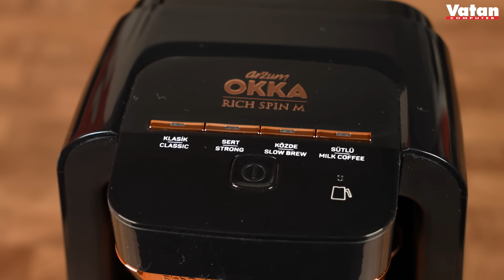Karıştırıcılı, Cezveli, Sütlü Türk Kahve Makinesi ; Arzum Okka Rich Spin M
Göz Alıcı Tasarım

Bir çok işlevinin yanı sıra öncelikle mutfağınıza şıklık katacak Arzum Okka Rich tüm detayları ve ince düşünülmüş  göz alıcı tasarımı ile de her mutfağa uyum sağlayacaktır.

Pişirme Modları

4 Farklı pişirme modu barındırmaktadır. Klasik, sert, közde ve sütlü Türk kahvesi modlarıyla farklı damak tatlarına ve zevklere hitap etmekte.

Karıştırıcı Cezve

Okka Rich Spin karıştırıcı cezvesi sütlü bir kahve veya içecek yapacağınız zaman dibinin yanmamasını ve içerisinde ki malzemelerin eşit dağılmasını sağlamaktadır.  Yani kahvenizi veya içeceğinizi karıştırma zahmetinden sizleri kurtarır ve zaman kazandırır.

Paslanmaz Çelik

Uzun süreli ve daha kullanışlı olması adına paslanmaz çelikten yapılan bir cezveye sahiptir. Bu sayede sık kullanımlarda bile daha az yıpranacaktır.  Bunun yanı sıra özel cezvesiyle hijyenik ve kolay temizlenebilir.

Sesli ve Işıklı Uyarı

Pişirme süresi dolduğunda herhangi bir işiniz olduğunda sesli ve ışıklı bildirim almanızı sağlar bu sayede kahvenizin yanma veya taşması durumu yaşamamanızda önemli rol oynar.

Aile Boyu Lezzet

Arzum Okka Rich Spin M, Türk kahvesini lezzetli , bol köpüklü olarak tam kıvamında pişirir. Tek seferde 5 fincan kahve servis edebilir. Sütlü Türk kahvesi veya içecek hazırlamak istediğinizde de 4 fincan kahve servis edebilir. Bu sayede zamandan tasarruf edebilirsiniz ve kahvelerinizin tadını çıkarabilirsiniz.